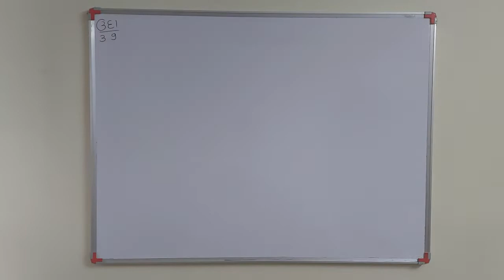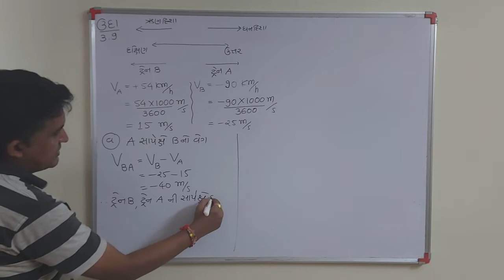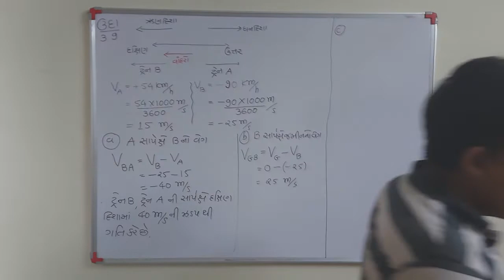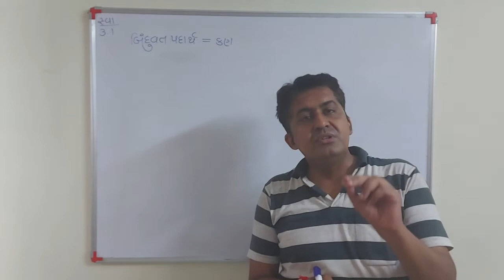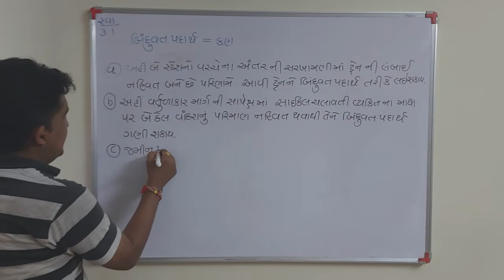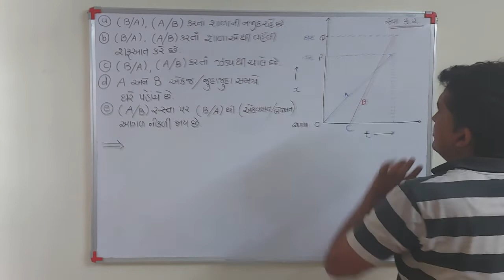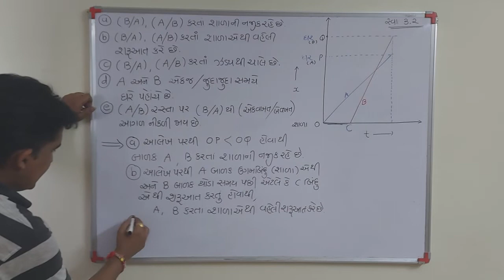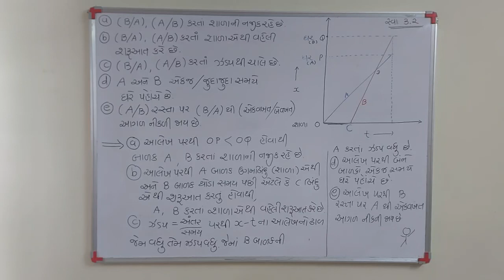પ્રકરણ 3 : ઉદા.3.9 , સ્વા. 3.1 , 3.2( લેક્ચર 12)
શ્રી એન.એસ.જોષી